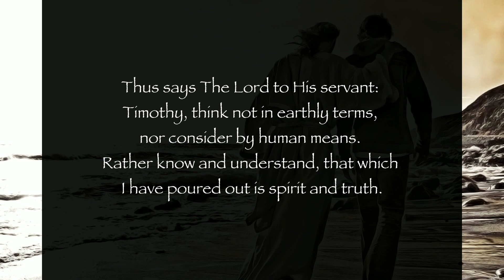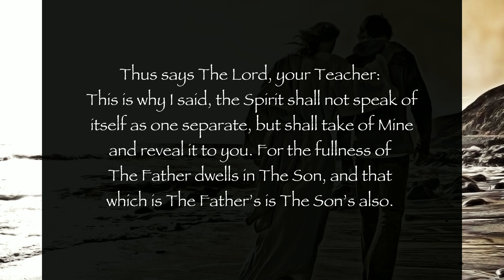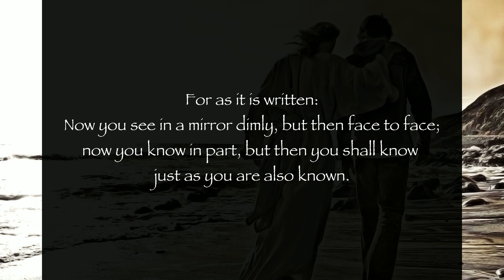I AM WITH YOU ALWAYS (Regarding The Holy Spirit and John 16:13-15)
1/5/07 From The Lord, Our God and Savior
For All Those Who Have Ears to Hear

Question asked by Timothy: Lord, can You help me better understand John 16:13-15?

*Bible/Letter Study
- The False Doctrine of “The Trinity” Exposed - The Holy Spirit is Not a Person